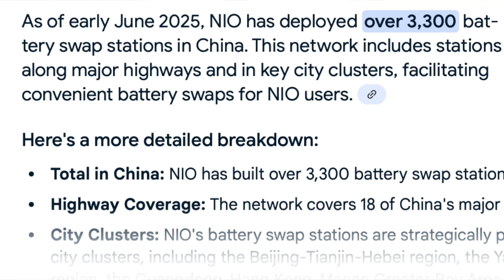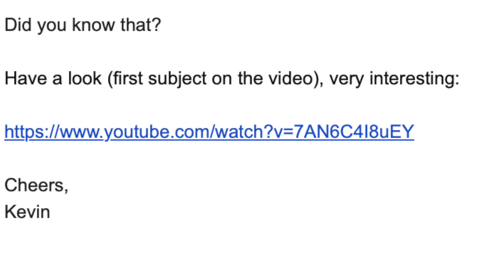Nio’s Swap Stations vs. Ample’s Swap Station – The Ultimate Showdown!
1. Technology and Design

NIO Power Swap 4.0:
Fully automated, using six LiDARs and four Orin X chips (1,016 TOPS computing power) for precision.

Modular battery packs (75 kWh, 100 kWh, and 150 kWh semi-solid-state options).

144-second swap time, with 23 battery packs per station (supports up to 480 swaps/day).

Designed for multi-brand compatibility (NIO, Onvo, and partner OEMs like Geely and Changan) 83.

Ample’s 2nd-Gen Stations:
Modular "Lego-like" batteries (2.5 kWh modules) that can be customized per vehicle.

5-minute swap time, with a drive-through design (users can exit the car during swapping).

Prefabricated stations (installed in 3 days) and occupy two parking spaces.

Compatible with multiple brands (e.g., Nissan Leaf, Kia Niro, Stellantis EVs) via adapter plates 510.

2. Business Model and Partnerships

NIO:
Battery-as-a-Service (BaaS): Customers buy cars without batteries, leasing them instead (~$70–$100/month).

Alliances with OEMs (Geely, Changan, Chery) to standardize swapping tech.

Grid integration: Stations act as virtual power plants (VPPs), selling excess energy to the grid 38.

Ample:
Fleet-focused: Partners with Uber, Didi, and Stellantis (e.g., Fiat 500e for car-sharing).

Pay-per-swap model (~$13 for a 32 kWh battery) or subscriptions for fleets.

No battery ownership: Users rent modular batteries tailored to range needs 610.

3. Scalability and Deployment

NIO:
2,432 stations in China (as of June 2024), expanding to Europe (Norway, Germany).

High upfront cost: Stations require significant investment but aim for breakeven at 60 swaps/day 89.

Ample:
Pilot projects in San Francisco, Madrid, and ride-hailing fleets.

Low-cost deployment: Stations are compact and quick to install, targeting urban areas 510.

4. Challenges

NIO:
Low utilization rates (~7.35% average), requiring 11% utilization to break even.

Dependency on government subsidies and grid partnerships for profitability 39.

Ample:
Limited brand adoption: Needs more automakers to adopt its modular battery standard.

Competition from fast charging: DC fast charging is still dominant in the U.S. and Europe 76.
5. Future Outlook

NIO: Focused on grid integration and OEM alliances to boost station usage.

Ample: Prioritizing fleet operators and modularity to address urban EV adoption barriers.